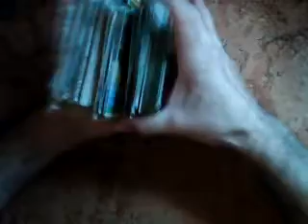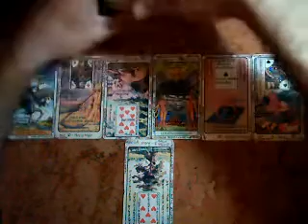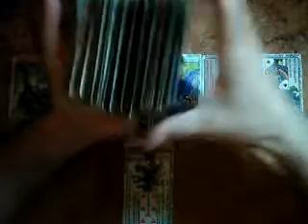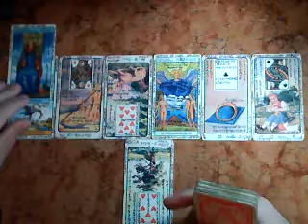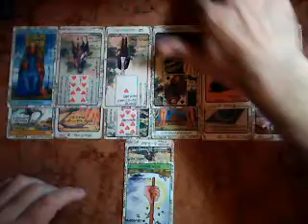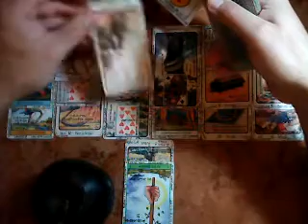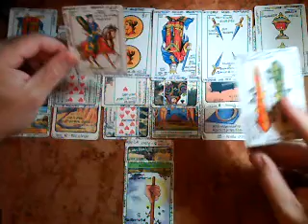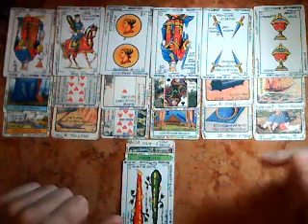Mujer CAPRICORNIO SOLTERA -Amor -Junio 2018- Muy Simple Tarot